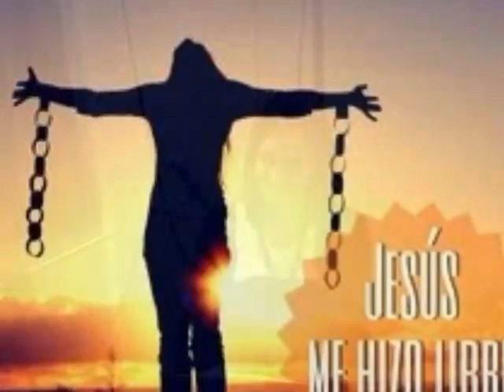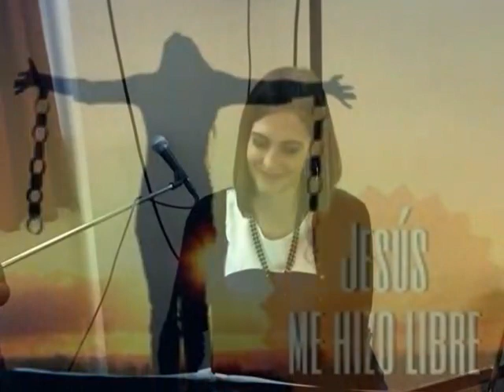Le 1e amour. Répèt 1(J.Mattina)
Piano: Sandra. Batt/Bass: Jona.  Guit:Jnicol. Choristes: Rudy-Sandra-Nathalie-Gaelle